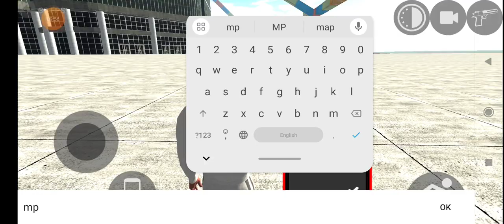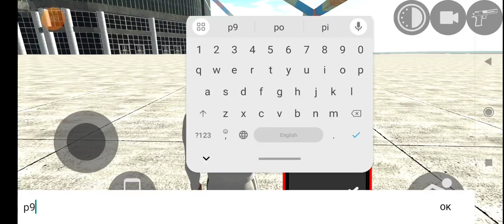indian bike and car racing game 3D style new update new cheated code of new challenge in game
indian bike racing game mein jcb ka cheat code
indian bike racing game mod apk
indian bike racing game mein
indian bike and car game mod apk unlimited money
indian bike and car game mod apk all cars unlocked
indian bike and car game mod apk an1
indian bike and car game mod apk no ads
2 player bike racing games online
3 indian bike game
3 indian bike